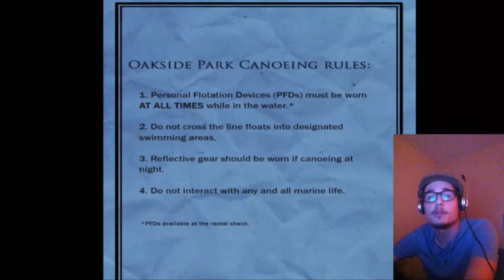Slender The Arrival Gameplay - Evans runthrough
We are back with the gameplay from the beta release of Slender the arrival!
This is Evans runthrough however toms and bens parts will be released daily!